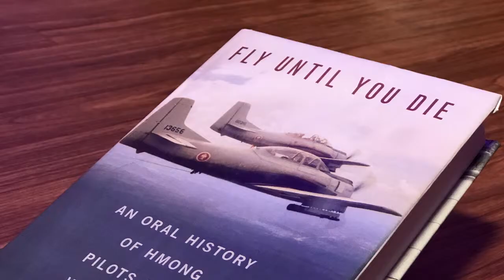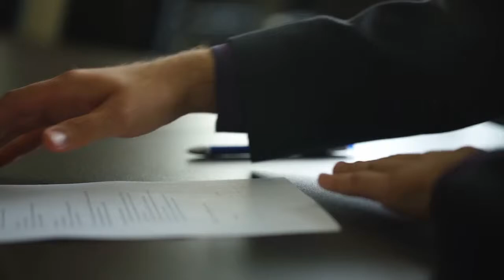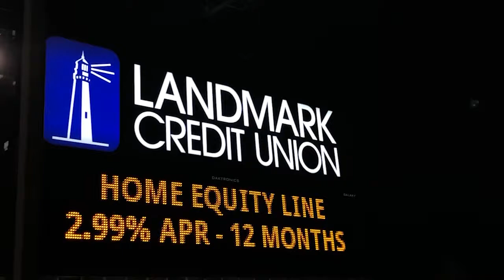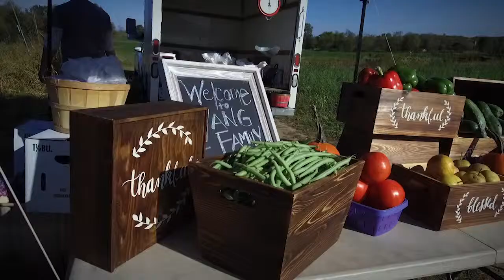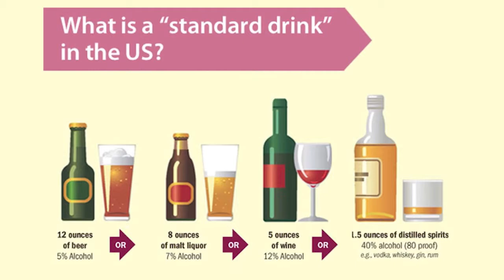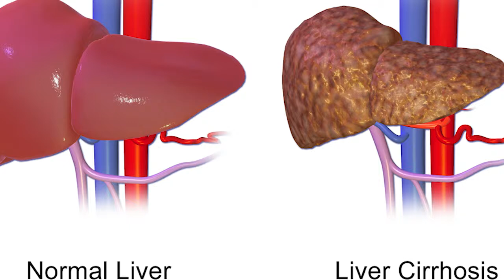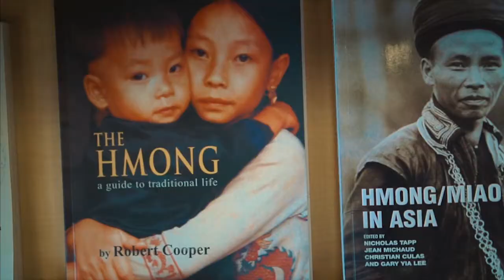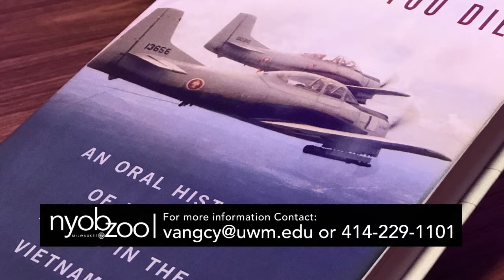Nyob Zoo Milwaukee March 2019 Show